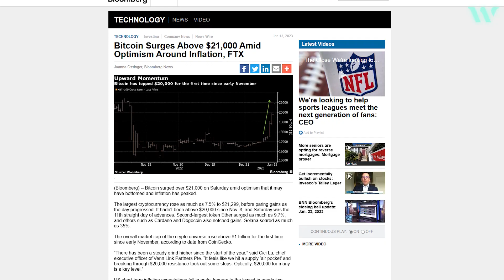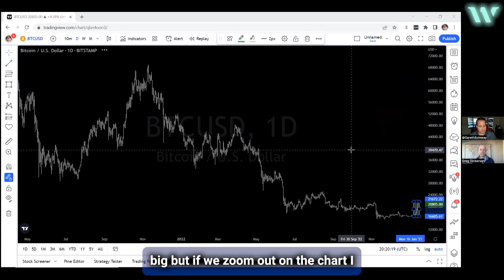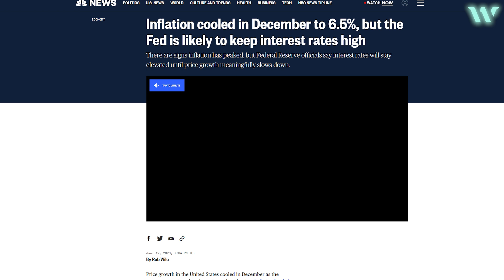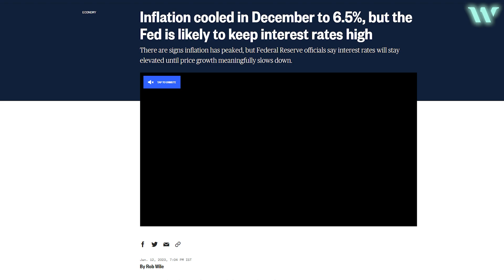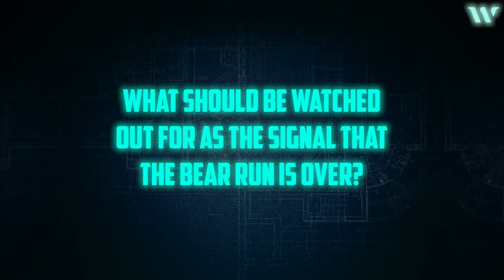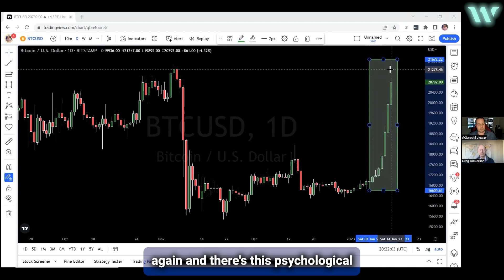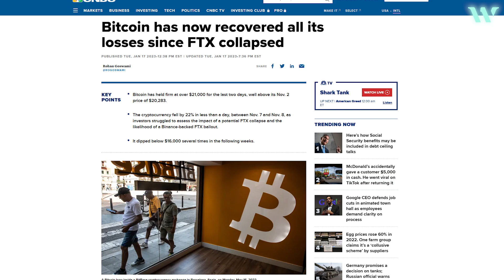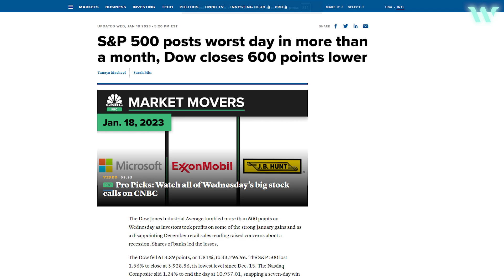"Recent Crypto Bull Run is a RED Flag🚩" - Gareth Soloway Bitcoin Prediction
In this video, Gareth Soloway shares his views on how crypto will collapse and how it actually happens with Proof. Gareth Soloway says this is time to become rich.

📩 Get our FREE Course On How To Earn Passive Income From Crypto